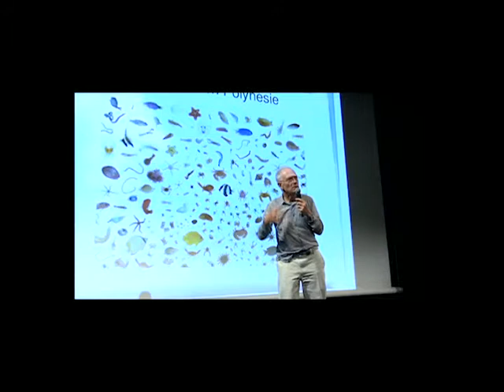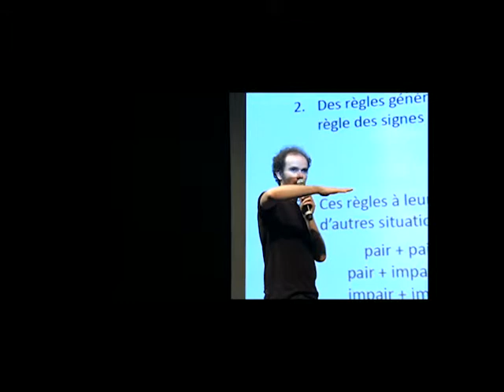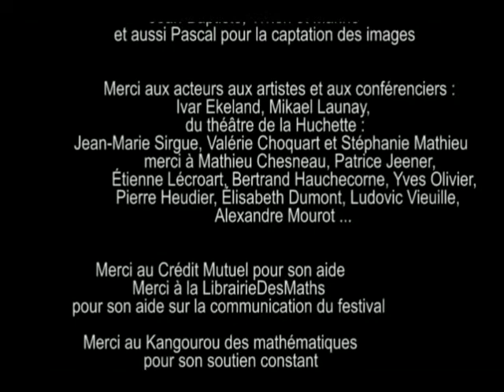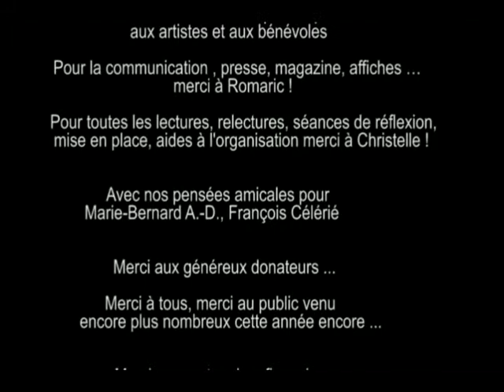NuitDesMaths2018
Résumé de l'édition 2018 du festival